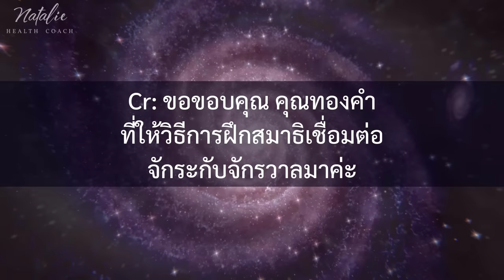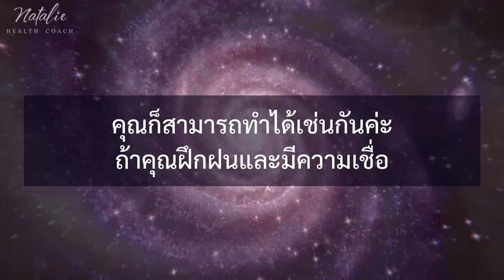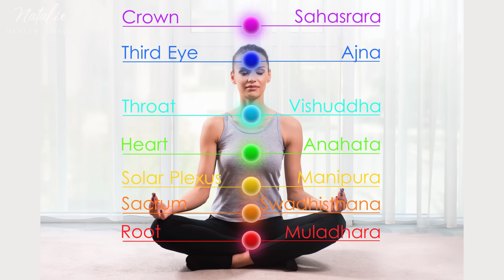สมาธิเปิดดีเอ็นเอ HU + 528Hz + Light Language + ปรับจักระทั้ง 7 + ต้อนรับโลกใหม่ (New Earth) Ep.2/2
-เปิด จักระ และ ตาที่สาม ของคุณเชื่อมเข้าสู่จักรวาล

คลิปนี้เป็นการรวมคลื่นเสียงจาก
-HU (Scott Lemriel)
-Light language DNA activation
-Tuning Forks (ส้อมเสียง) 528Hz
-Tuning Forks DNA set, A T C G, pineal
-Crystal Bowl

คลิป Ep. 1/2 หลักการเปิด DNA
วิธีเปิดดีเอ็นเอที่ถูกปิดไว้นานแสนนานด้วยหลักวิทยาศาสตร์สมัยใหม่ Ep.1/2

Cr: HU - Scott Lemriel
Cr: Song of The New Earth - Tom Kenyon

🧘‍♀️วิธีการส่งฮิว ( HU ) เพื่อเชื่อมต่อกับพระผู้สร้างและมิติต่าง ๆ ของจักรวาลโดยตรง

👉🏼ก่อนส่งฮิวพูดตามบทที่ให้ไว้นี้ ทำจิตให้สดชื่นแจ่มใส มีความสุข สร้างพลังงานความถี่ที่เป็นบวกก่อนส่ง ถ้าอารมณ์เหวี่ยงไม่ดี อย่าพึ่งส่งเพราะจะได้พลังงานที่เป็นลบ

👉🏼ก่อนส่งให้หายใจเข้า - ออก ลึก ๆ 3 ครั้ง แล้วให้จินตนาการถึงสิ่งที่ตนเองรัก ครอบครัว คนรัก สัตว์เลี้ยง ต้นไม้ หรือสิ่งของที่สวยงามหรือสิ่งที่ทำให้เรามีความสุข

 👉🏼ให้เรากล่าวว่า... " ขอให้ความลับของจักรวาลในมิติต่าง ๆ ทุกมิติที่ถูกปิดบังเอาไว้ได้เปิดเผยให้เราได้เรียนรู้และได้รู้ถึงความรักอันยิ่งใหญ่ของจักรวาล ที่อยู่ในทุกๆสิ่ง ขอให้เราได้รับการปกป้อง และได้เรียนรู้อย่างปลอดภัย "

👉🏼และถ้าคุณอยากให้บีอิ้งมาช่วยเอา secondary implant (อิมแพล้นท์ ระดับสอง)  ออก ขอให้เรียกชื่อบีอิ้ง ที่ทำหน้าที่ตรงนี้มาช่วยเอาอิมแพล้นท์ออกให้ด้วย ซึ่งมีสองคู่สามี-ภรรยา
“ชอน ทีล, โทนีล ทีล”
“ดอน เทียม, แลม เทียม”

 👉🏼ให้เราเรียกชื่อเขาด้วยความเคารพ และขอบคุณเขาจากใจ

ใครมีประสบการณ์ในการส่ง HU มาแชร์กันบ้างนะคะ